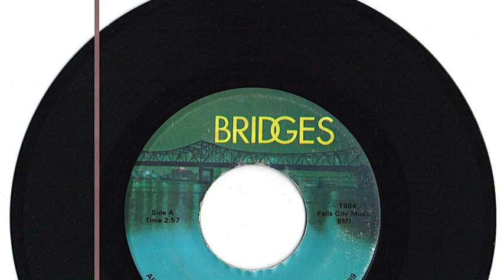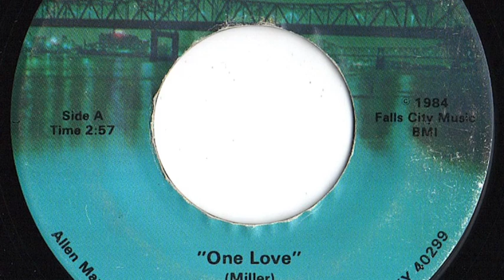Perry Hines - "One Love"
Louisville, Ky artist.   Record released in 1984.   Bridges.